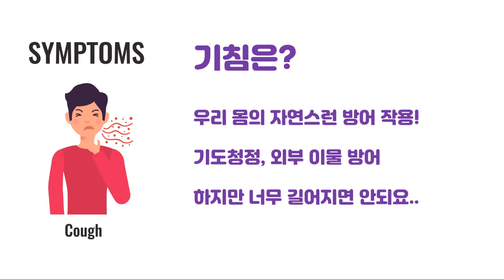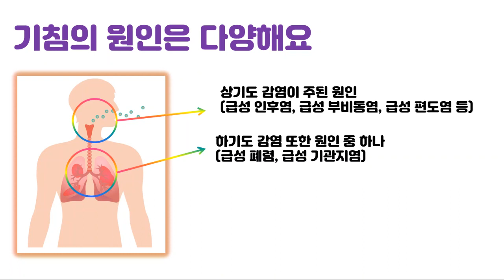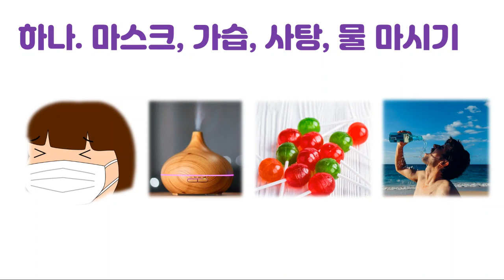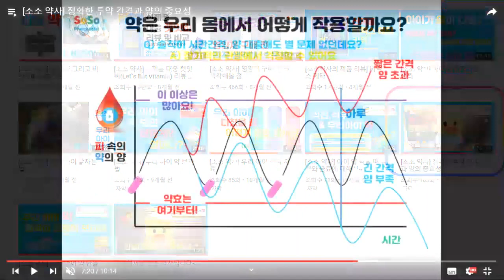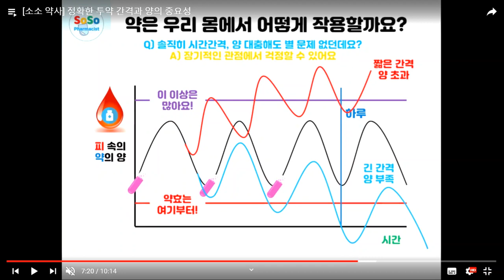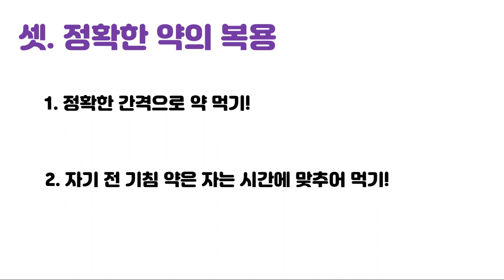기침에 도움되는 3가지! 함께 알아보아요~^^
안녕하세요 소소입니다~^^
요새 호흡기 환자분들이 정말정말 많으셔요 ㅠㅠ
주변에도 기침을 달고 사는 지인들이 많은데요..

고생하시는 많은 분들께 새해 건강관리 잘 시작하실수 있도록
오늘은 기침에 도움되는 몇가지 팁들에 대해 말씀 올리고자 합니다.
사소하지만 잘 지켜주신다면 분명 도움이 되시리라고 생각합니다.

항상 부족한 채널 방문주시고 영상 시청해주심에 감사한 마음입니다.
새해 복 많이 받으시길 바랍니다.

소소 올림

본 영상은 영상에 사용된 이미지는 shutterstock.com 의 라이센스 하에
사용이 되었습니다.